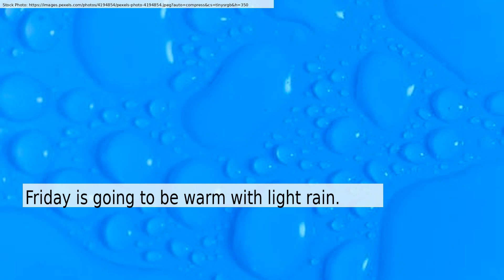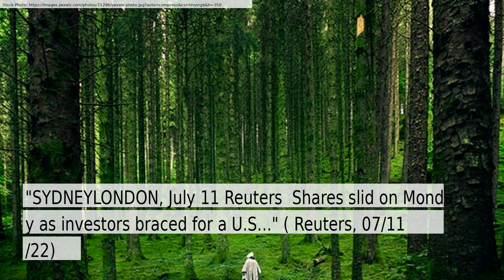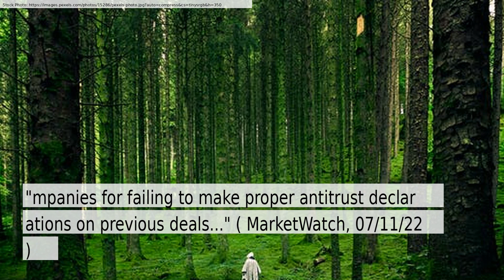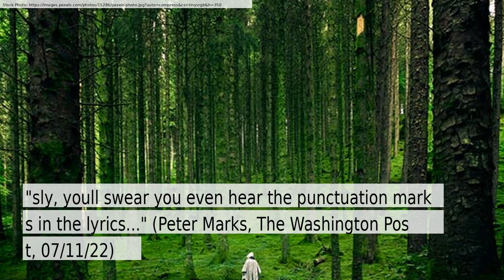News and Weather Forecast for Monday July 11, 2022 in Manhattan, NY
The daily news+weather for New York.Weather Forecast for Manhattan on Monday July 2022. This is an autogenerated weather and news report.

Story #1 titled: How Elise Stefanik rose from moderate Republican to Maga star
From Victoria Bekiempis
At The Guardian

Story #2 titled: Shares slide ahead of U.S. inflation data, earnings hurdles - Reuters.com
From None
At Reuters

Story #3 titled: Ex-Trump aide Steve Bannon offers to testify in U.S. probe of Jan. 6 riot - Reuters.com
From None
At Reuters

Story #4 titled: China Tech Stocks Fall After Beijing Fines Alibaba, Tencent - MarketWatch
From None
At MarketWatch

Story #5 titled: Pacific Notes: Wall, DiVincenzo, Lakers, Saric - hoopsrumors.com
From None

Story #6 titled: Power outages reported across the Houston area following excessive heat warning - KPRC Click2Houston
From Moriah Ballard
At KPRC Click2Houston

Story #7 titled: Review | With a perfect cast, Broadway has an 'Into the Woods' for the ages - The Washington Post
From Peter Marks
At The Washington Post